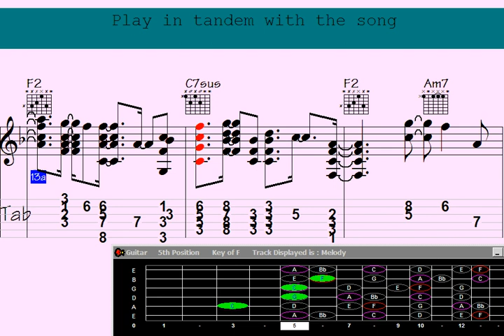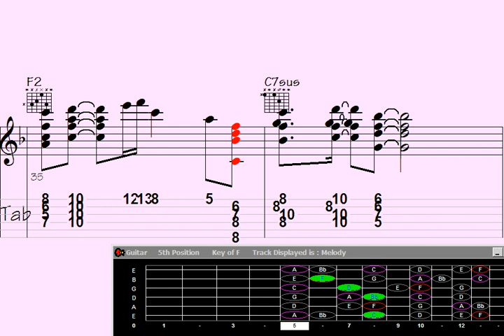⬛Neanderthal's Astonishing Take on Guitar Chord Melody. You Won't Believe 'Passage to Liberia'.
"Experience a mind-bending musical journey as Neanderthal's unique perspective redefines guitar chord melody in 'Passage to Liberia.' Prepare to be captivated by the astonishing sounds and innovative techniques showcased in this unforgettable performance. Get ready to challenge your musical expectations and embark on a sonic adventure like never before."